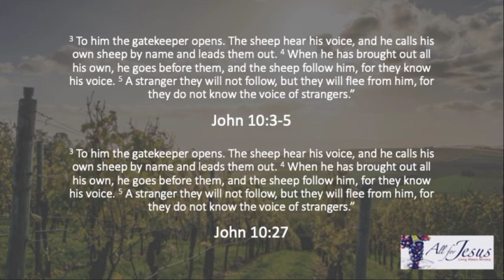Come and See - E03 - My Sheep Hear My Voice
John 10: 3 - 25; 27 discusses the truth that all believers have the ability to hear God speak to them about personal things and personal issues in their life.